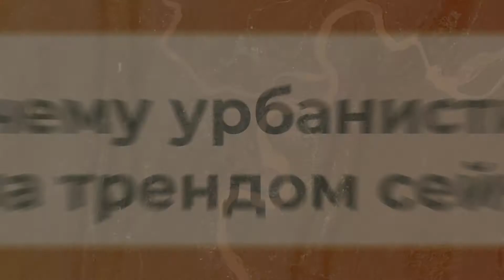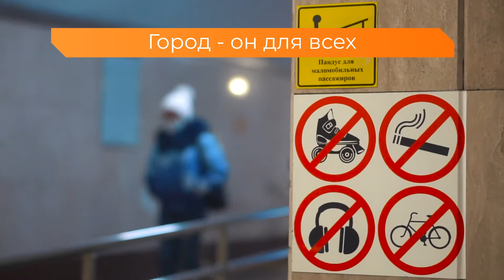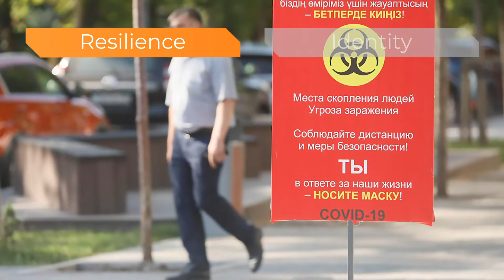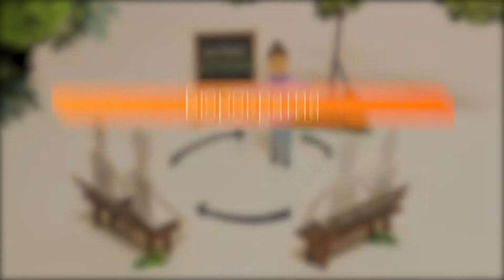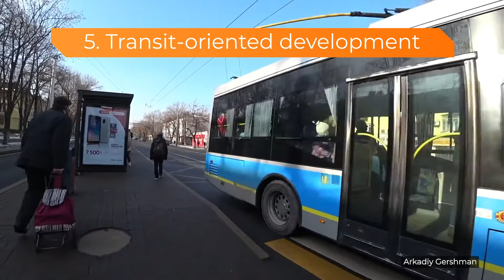Что такое Урбанистика?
Что такое урбанистика? – Смотрите видео о том, как урбанисты изучают города и все многообразие систем, отвечающих за их благоприятную среду и комфорт.

Рассказываем о том:
• из чего состоит город
• как человек взаимодействует со средой
• почему важен принцип человеческого масштаба и концепция 15-минутного города

Смотрите, делитесь с друзьями и оставляйте комментарии.

Ролик снят при поддержке Фонда Сорос-Казахстан